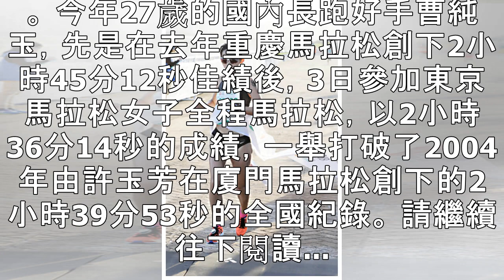曹純玉東京馬破高掛15年全國紀錄 達標世錦賽參賽門檻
▲2016台北馬拉松曹純玉。（圖／記者林育正攝） 記者謝孟儒／綜合報導 台北世大運女子半馬團體賽銅牌的曹純玉，3日參加東京馬拉松女子全程馬拉松，跑出2小時36分14秒，不但打破了許玉芳在2004年所創的全國紀錄，更是一舉達標2019年世錦賽的參賽門檻。 今年27歲的國內長跑好手曹純玉，先是在去年重慶馬拉松創下2小時45分12秒佳績後，3日參加東京馬拉松女子全程馬拉松，以2小時36分14秒的成績，一...